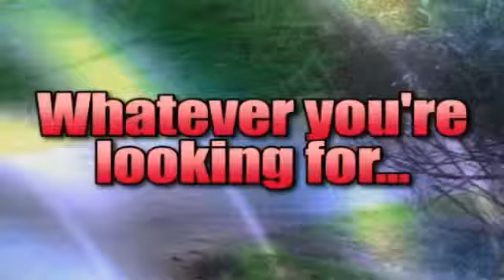2013 Dodge Charger Performance Bloomington Burnsville Minneapolis MN 55431 Bloomington Chrysler Jeep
Bloomington Chrysler Jeep Dodge
8000 Penn Ave S
Bloomington Burnsville MN, 55431